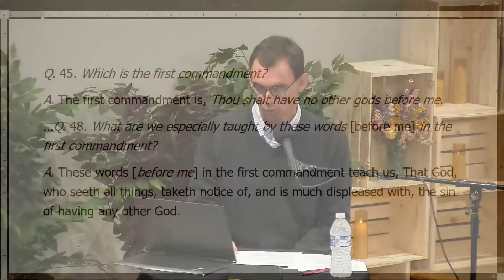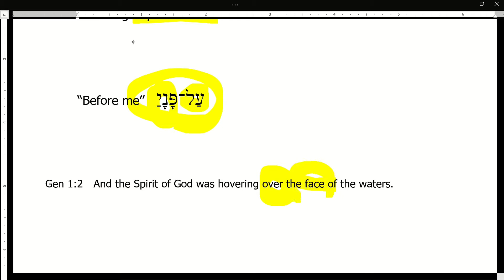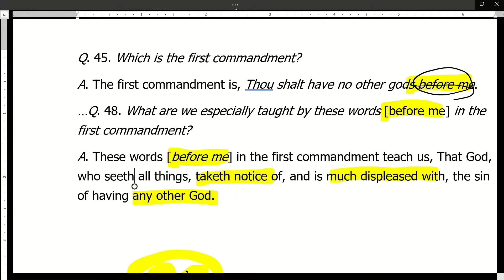Catechism Time! Question 48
Senior Pastor Mike Littell
Question 48 of the Westminster Shorter Catechism